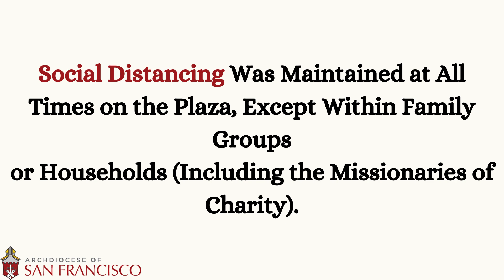Archbishop Cordileone's Outdoor Masses Grow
Masses for the Solemnity of Mary, Queen of the World were held on the outdoor plaza at the Cathedral of St. Mary of the Assumption on Saturday, August 22, 2020. This is a major feast day for the Missionaries of Charity, founded by St. Mother Teresa of Calcutta. The local Sisters joined Archbishop Salvatore J. Cordileone and many other members of the Catholic community in the area for Masses in the permitted groups of 12 people, maximum. Social distancing and sanitization protocols were followed. It was a beautiful day in San Francisco.